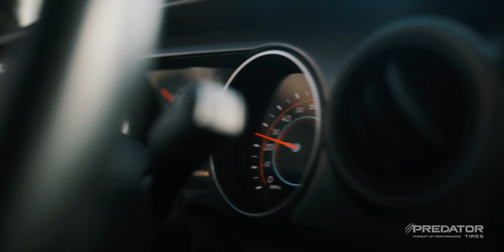Predator New Mutant X-MT: Unleashed in Snow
Join us as we take the Predator Tires New Mutant X-MT to the snowy trails in a powerful Jeep 392! Witness the ultimate performance of the most aggressive tire in the New Mutant lineup as it tackles extreme winter conditions with unrivaled traction and durability. The New Mutant X-MT is engineered for maximum traction in mud, snow, and rocky terrain. With its innovative tread pattern featuring a high void-to-lug ratio, the X-MT effortlessly clears away snow, mud, and debris, ensuring constant grip no matter the challenge.

Key Features of the New Mutant X-MT:

• High Void-to-Lug Ratio: Designed for extreme off-road conditions, providing superior traction in mud, snow, sand, and rocks.

• Staggered Shoulder Lugs: Enhances grip and biting edge on uneven surfaces, critical for snowy terrains.

• Deep Tread Depth: Improves hydroplaning resistance and extends tread life, perfect for winter adventures.

• Advanced "X" Tread Pattern: Maximizes traction across all off-road terrains, making it the go-to tire for adventurers.

• Aggressive "X-TREME SPIKE" Dual Sidewall Design: Offers added off-road traction and sidewall protection, ensuring you conquer every obstacle.

Experience the thrill of off-roading in the snow and see why the New Mutant X-MT is the trusted choice for serious off-road enthusiasts.